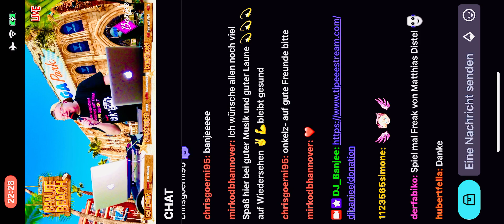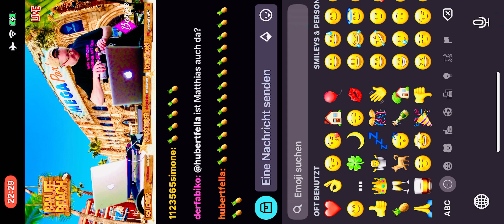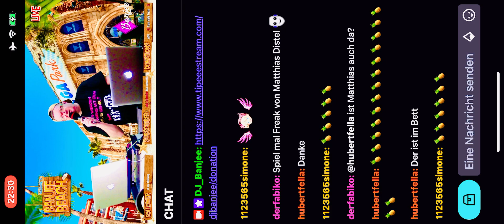DJ Banjee aus dem Megapark Die Ananas – Die Fellas feat. Olga Orange Hubert Fella und Matthias Fella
Hubert Fella und Matthias Fella Mangiapane